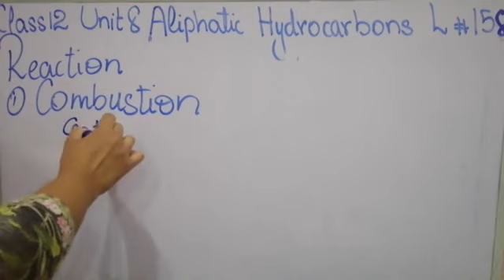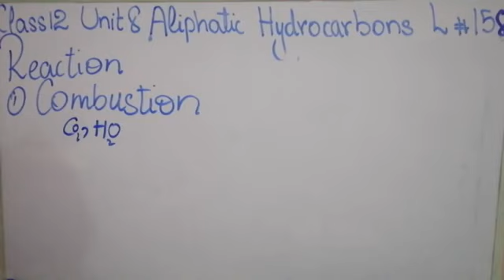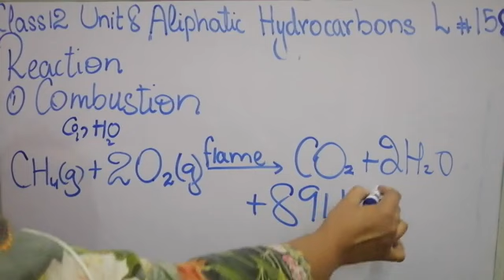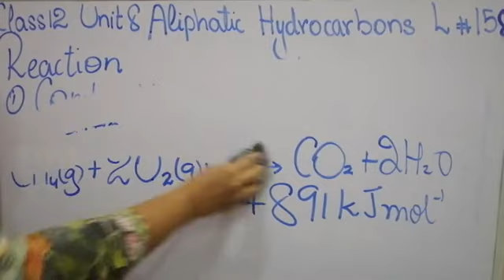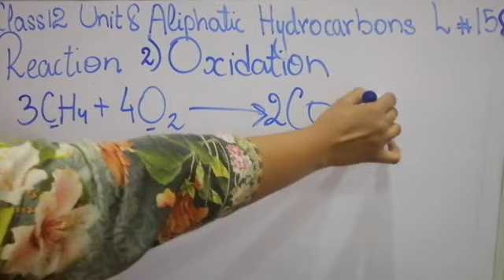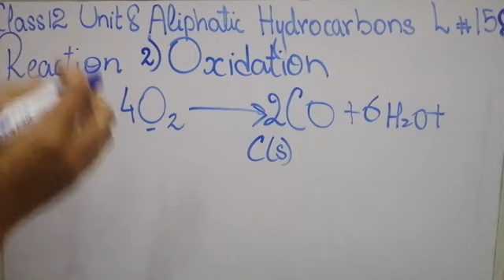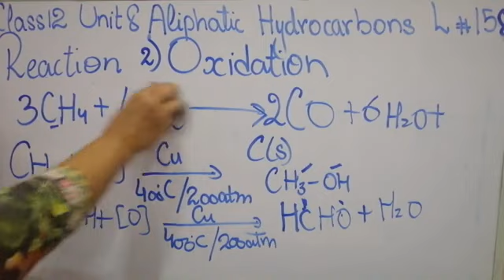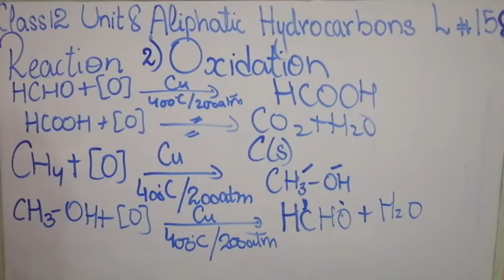Aliphatic Hydrocarbons Reacion / Combustion 2nd Year Chemistry lec 158